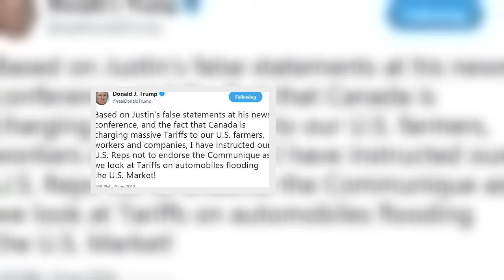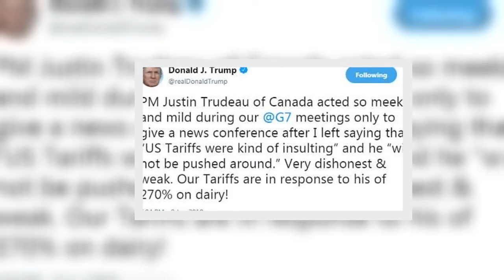President Trump stuns leaders by leaving summit and then announcing on Twitter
President Donald Trump has stunned world leaders by rejecting a joint statement that traditionally follows the G7.
Once I have received your message and determined you are the proper owner of this content we will have it removed, for sure.